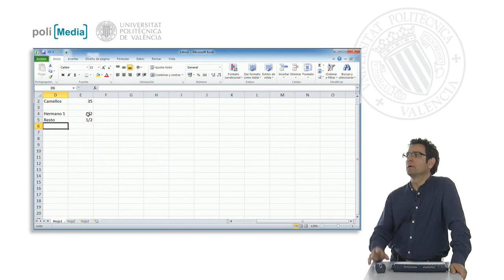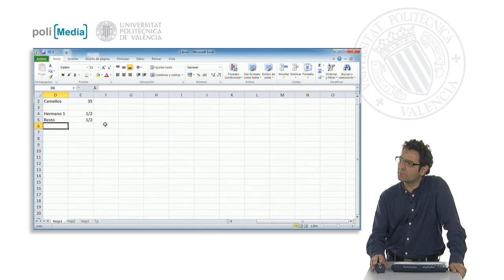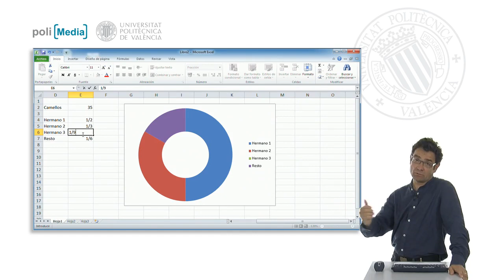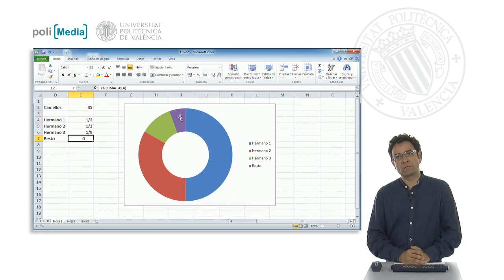'El Calculoso'| UPV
Título: 'El Calculoso'

Descripción automática: En este video, se explica la anécdota de la herencia de 35 camellos utilizando Excel para una representación gráfica. Se muestra cómo dividir la herencia entre tres hermanos: el primero recibe la mitad, el segundo un tercio y el tercero un noveno de los camellos. Al asignar la parte correspondiente al primer hermano y restarla del total, se obtiene la mitad restante. Luego, se aplica el mismo proceso para calcular la parte del segundo y tercer hermano, culminando con un sobrante que es una parte fraccionaria del total.

Posteriormente, se discute el error de Excel al calcular la parte sobrante debido a limitaciones numéricas del programa. Se menciona que el famoso personaje “el hombre que calculaba” resolvió el dilema añadiendo un camello a la herencia, permitiendo así que las fracciones asignadas a los hermanos resultaran en números enteros y sobrase exactamente un camello para devolver al amigo del calculista. En suma, el video demuestra un enfoque práctico para visualizar y resolver un problema matemático clásico con herramientas informáticas modernas.